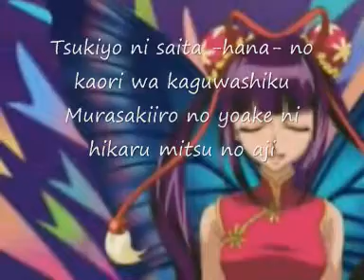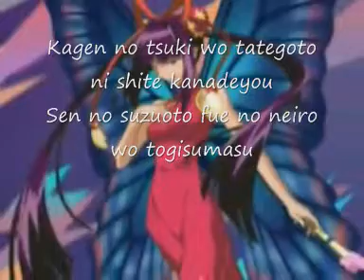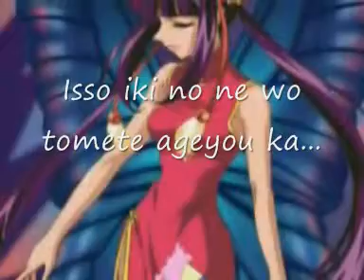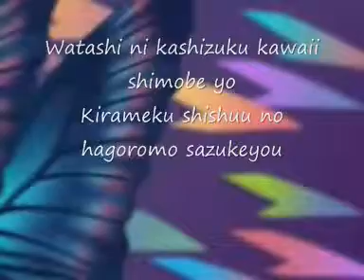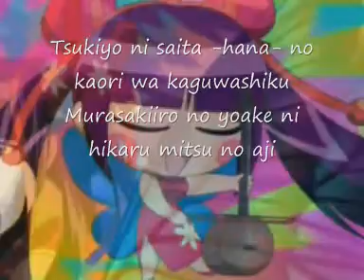Karaoke - Hana to chou no Serenade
Il Karaoke COMPLETO di Hana to chou serenade di Ranfa